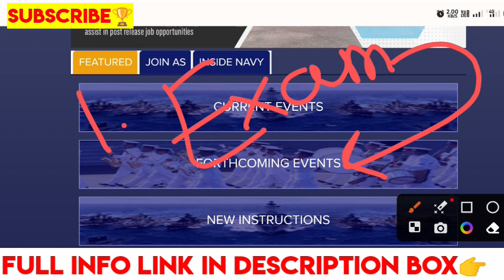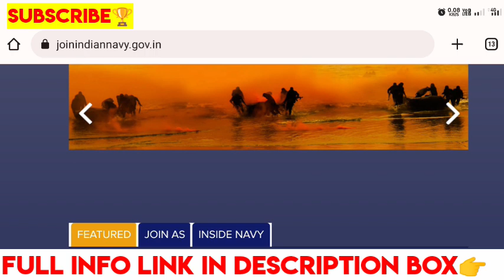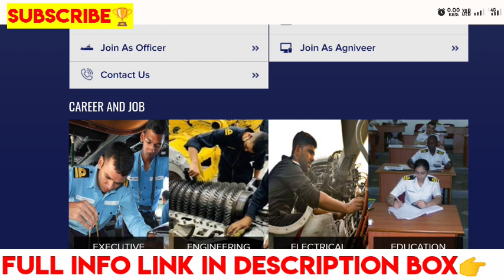Indian Navy Result 2023 🔥| Indian Navy SSR Result 2023 | Navy SSR Result 2023 Batch|Navy SSR Cut off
Indian Navy Result 2023 🔥| Indian Navy SSR Result 2023|SSR Result date 2023 Batch|Navy SSR Cut off

navy mr result 2023 batch
indian navy ssr mr result 2023,

navy ssr result
navy result date 2023
navy mr result 2023
navy result
navy result 2023
navy mr result
navy mr result date 2023
navy ssr result date 2023
Navy ssr cut off
navy mr cut off
navy mr cut off 2023
navy ssr cut off 2023
navy ssr result 2023 kab aayega

navy mr result 2023 kab aayega
indian Navy result
indian navy result 2023

indian navy result 2023 kab aayega
indian navy result date

indian navy ssr result
indian navy ssr result 2023

Indian navy ssr result date
indian navy ssr result date 2023
Indian navy mr result

Indian navy mr result 2023
indian navy mr result date 2023
indian navy mr result 2023 kab aayega

indian_navy_ssr_mr_cut_off_2023, indian navy ssr mr Result 2023, indian_navy_ssr_mr_cutoff_2023, indian navy ssr mr recruitment 2023, indian navy ssr mr syllabus 2023